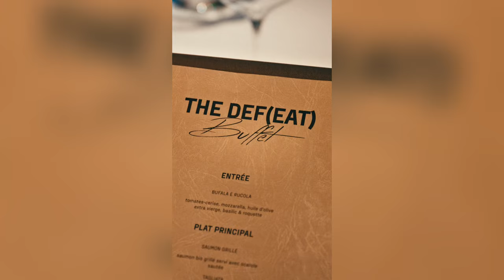Mbappé new ad! 2024 Sorare